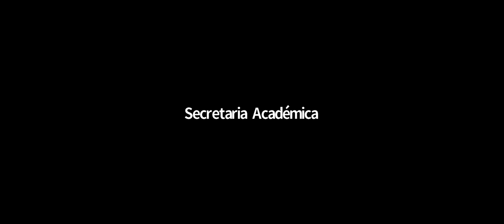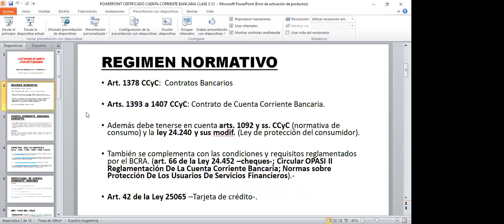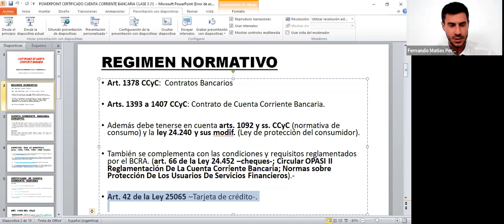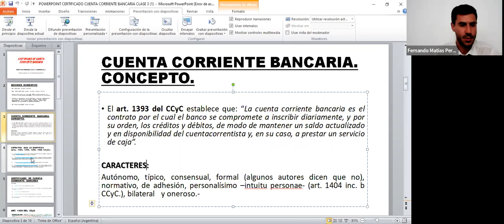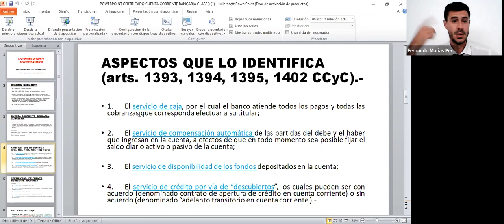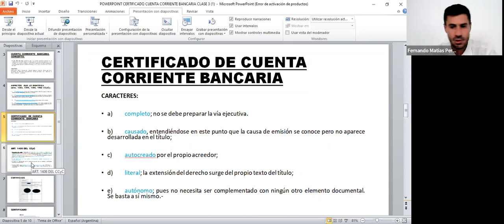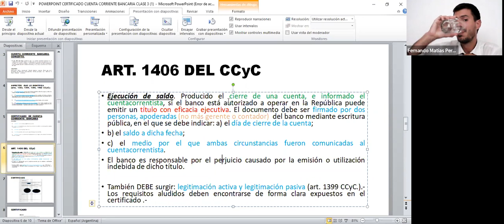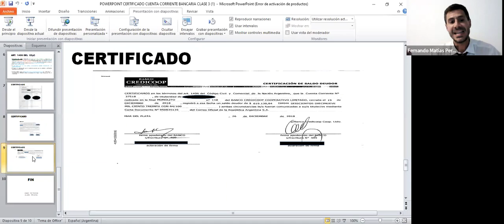Practica II (Coms. 2 y 3) - Clase 23/3/22